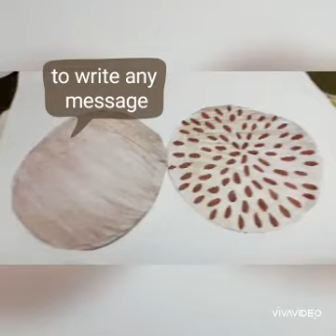HAND PRINT SUNFLOWER 🌻/ SIMPLE AND EASY DIY ACTIVITY 🤩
It's an interesting DIY activity for kids nd they can even gift their dad , mom or to their friends by writing any kind of messages!

Requirements:
A4 sheets
yellow food color or poster colors
popsicle stick
sketch pens to draw leaves nd seed part

Hope u all enjoy our video...😍😍